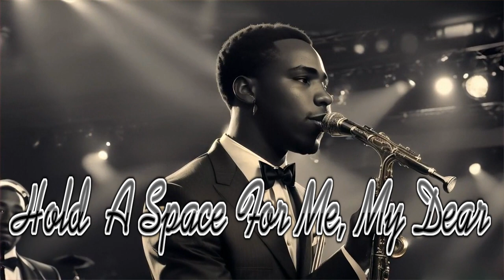Hold A Space For Me, My Dear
Lyrics

[Verse]
Painted skies with shades of blue, but you're not here
Echoes of your laughter, they're fading with my tears
Moments lost in whispers, your touch is now unclear
We could’ve had forever, but time was never near

[Chorus]
Just a place where I can feel

[Verse]
In the quiet, hearts collide, shadows pull me near
Feel the warmth of tender nights, when love was sincere
Promises and moonlit vows, they linger in the air
A symphony of memories, a song we used to share

[Chorus]
Wrapped in arms, where whispers heal

[Bridge]
But now the nights are colder, the stars don't shimmer bright
I'm yearning for your presence, to guide me through the night
Your smile was my beacon, in a world so grand
Now I'm lost without you, just reaching for your hand

[Verse]
Silhouettes of dreams we've shared, they haunt my restless mind
Every beat of my heart, echoes love that's left behind
In this quiet, fragile space, where shadows linger still
I close my eyes and whisper, your name against my will

[Outro]
Though the days keep moving, the seasons always change
Your memory's my comfort, in this endless rearrange
I'll keep on holding on, to the love we used to know
In the echoes of my heart, your light will always glow

[Verse]
Evenings draped in memories, where silence speaks so clear
Each moment pulls me closer, to when you were near
Holding on to fragments, of all the love we knew
In this solitary twilight, I dream of you

[Bridge]
Though the world keeps turning, my heart remains in place
In the stillness of this hour, I long to see your face
Each day feels like a lifetime, until you’re back with me